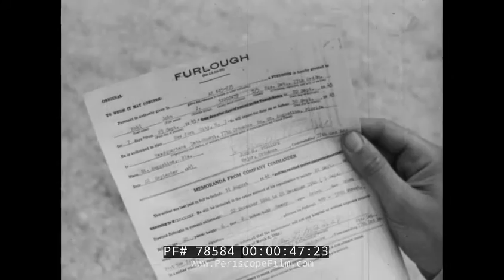“ G.I. FUN ” 1940s U.S. TROOPS ON FURLOUGH IN SAN FRANCISCO & NEW YORK CITY DURING WWII 78584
This WWII era film was released by Paramount as part of the Grantland Rice "Sportlight" series and was produced by Jack Eaton. It shows the different furlough opportunities that soldiers have in the US including New York City, San Francisco, Yosemite National Park, and different activities in Florida.

0:08 Paramount Pictures presents The Grantland Rice Sportlight produced by Jack Eaton, 0:25 “GI Fun,” 0:38 a G.I. receiving a furlough pass, 0:54 the Manhattan Skyline with Navy personnel arriving at the port, 1:31 soldiers and sailors looking down from the Rockefeller Center, 2:15 soldiers enjoying themselves at Coney Island Amusement Park, 3:29 soldiers using the iconic San Francisco cable cars, 4:38 sailors visiting the St. Augustine Alligator Farm looking at alligators, 5:52 a sailor trying to ride an alligator, 6:35 soldiers in the Yosemite National Park hiking and looking at Vernal Falls, 7:48 soldiers photographing themselves with women water skiing performers at Cypress Gardens in Florida, 8:16 soldiers water skiing, 9:35 “The End”